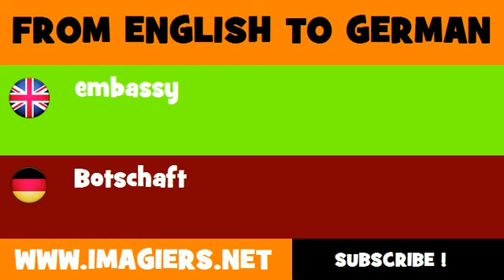DEUTSCH ENGLISCH = Botschaft